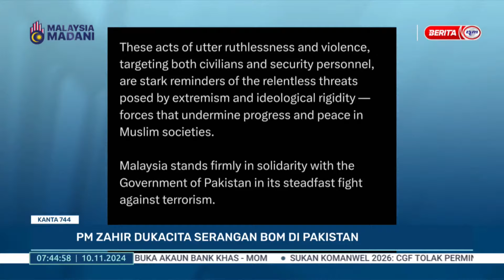10 NOVEMBER 2024 - KANTA 744 PAGI